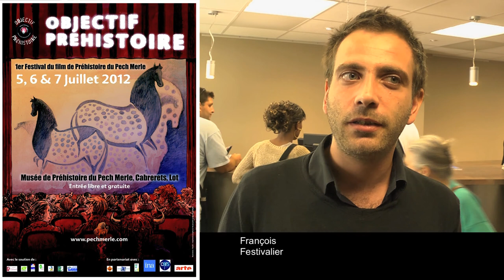ARCHÉOLOGIE: Festival du film de Préhistoire, entretiens #2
Le Centre Préhistoire du Pech Merle annonce la création du premier festival de film consacré à la Préhistoire: Objectif Préhistoire. Il se déroulera du 5 au 7 juillet 2012 au Centre de Préhistoire du Pech Merle à Cabrerets dans le Lot. Le festival voit le jour après le succès des Premières rencontres du Film de Préhistoire PREHISTO’PIX qui eurent lieu les 9 et 10 juillet dernier. Le festival Objectif Préhistoire’ reprend l’esprit de Préhisto’pix en s’adressant à tous les publics, amateurs et professionnels, intéressés par la Préhistoire et désireux de la découvrir par un médium attractif et original : l’audiovisuel. Ainsi Objectif Préhistoire se propose de multiplier et rajeunir les regards sur la Préhistoire en montrant les découvertes et interrogations des archéologues et réalisateurs passionnés par ce sujet.